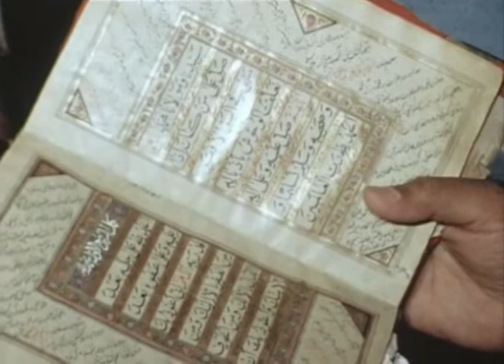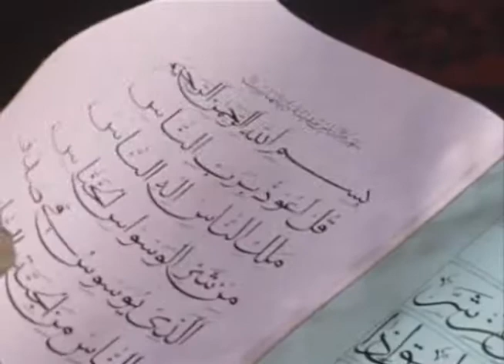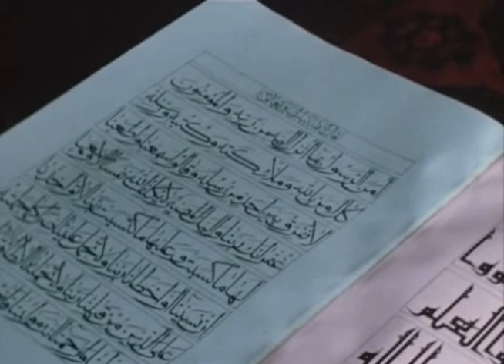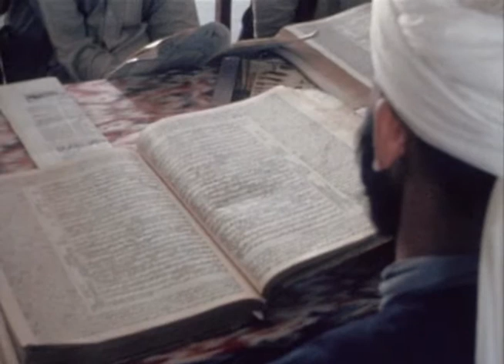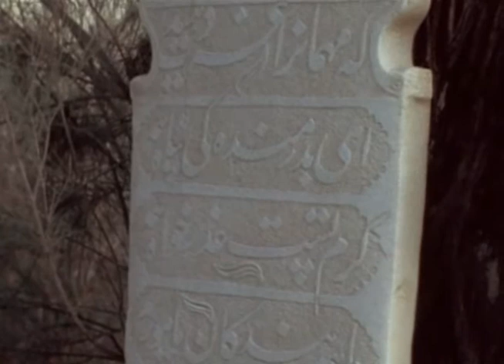(Documentary | Islam) | Sufis of Afghanistan: Master and Disciple (Part 1)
Arnaud Desjardins (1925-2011) was a leading figure in introducing the broader French public to the philosophies and religious practices of Asia. His films devoted to Tibetan Buddhist leaders, Indian religious teachers, Japanese Zen philosophers, and Afghan Sufis were widely shown on French television in the 1960s and early 1970s when such topics were largely unknown among non-specialists.

Desjardins went to Afghanistan — calm and isolated in the early 1960s, and filmed interviews with Sufi teachers (Pirs or Shaykhs) and also music and movements (dances). Afghanistan was largely unknown in France in the 1960s, and the only Sufi traditions known in France were those of North Africa and Senegal-Mali which are rather different from those of Afghanistan. His visit to Afghanistan, just prior to the Russian takeover, allowed him to film special ceremonies and initiatory rituals which were soon outlawed in that country. All of the Sufis filmed in his piece were later executed by the Russian army.

for our offers!

🕋 Specializing in Islamic Relics & Relic Replicas

📿 Specializing in Traditional Islamic Arts & Crafts

Rumi's Garden is a unique online shop that promotes traditional aesthetics and sacred beauty for your home.

We sell replicas of the Prophet Muhammad's (PBUH) blessed footprint, Kaaba kiswah, kiswah from the Chamber of Prophet Muhammad in Medina, original carpets from the Haramain, Islamic calligraphy and art, taweez, incense burners, tasbihs, and much more!